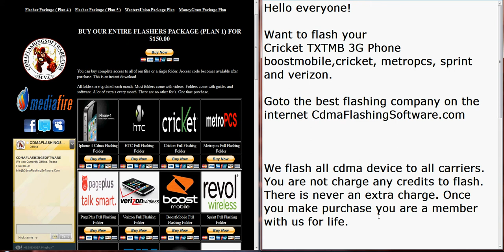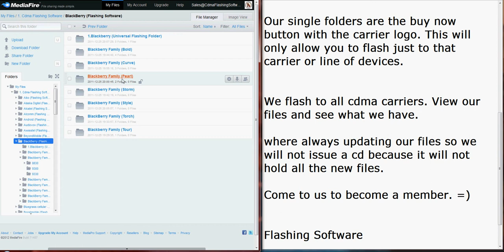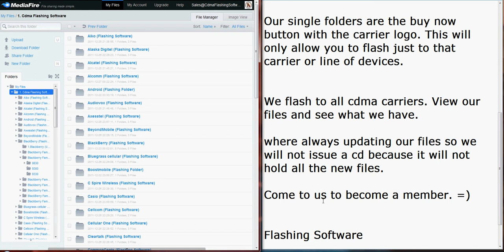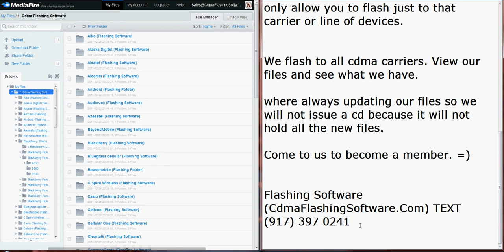Cricket TXTMB 3G Flashing Software